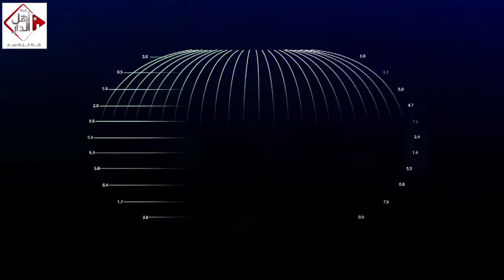مسابقات أهلاً رمضان - الصبر 22